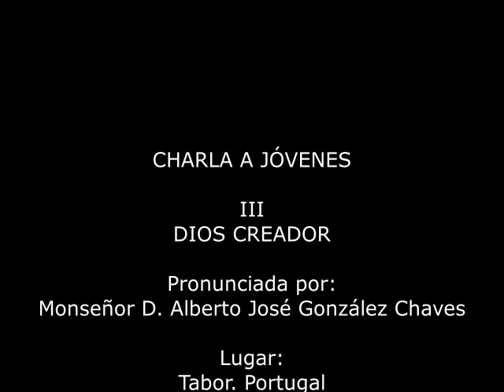III. DIOS CREADOR. 25.VII.2021. Mons. Alberto José González Chaves